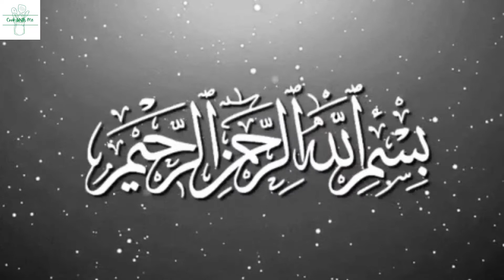Falsa Chutney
Following this recipe you will be able to make delicious falsa chutney

Ingredients Required:

1 bunch mint leaves
1 cup falsa
1 tbsp black salt
2 tbsp pomegranate seeds
1/2 tsp black seeds
1 tsp carom seeds
8-10 greenchillis

I hope you all enjoyed this video. Please do share your thoughts by commenting and i really hope you enjoyed this recipe with your friends and families.